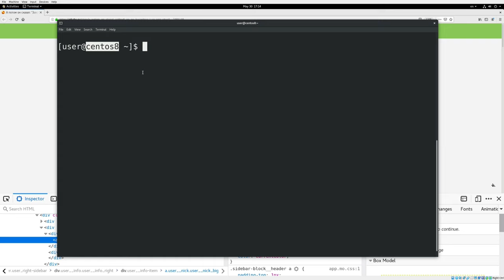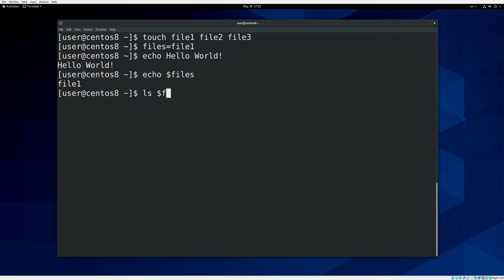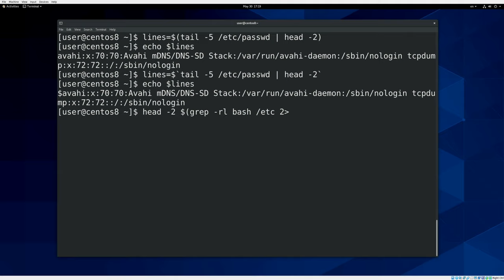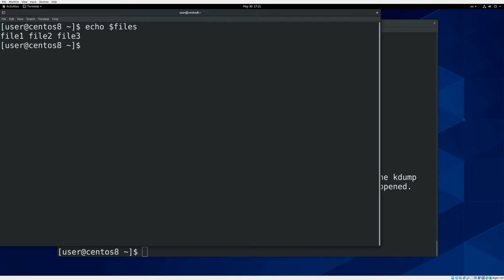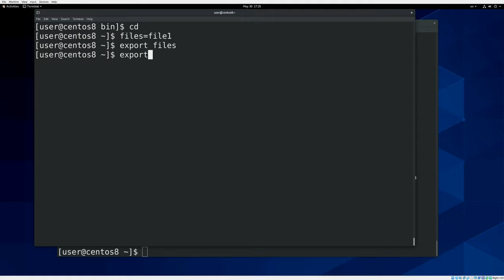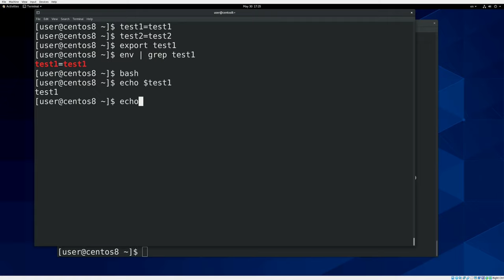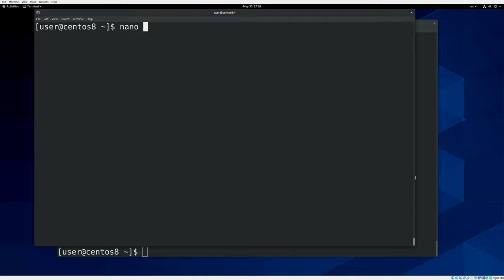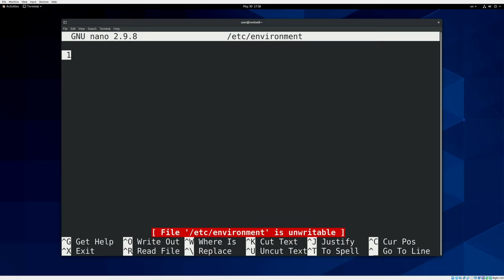13. bash #2: переменные (RHCSA)